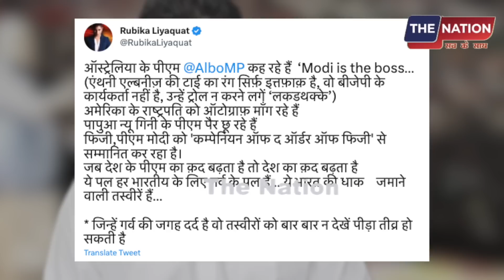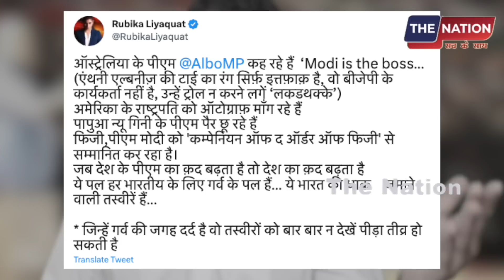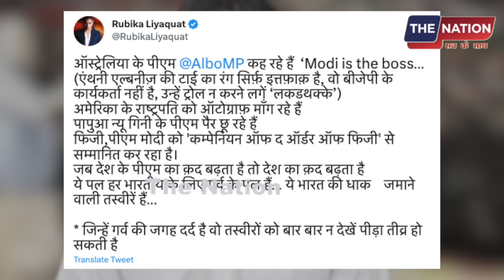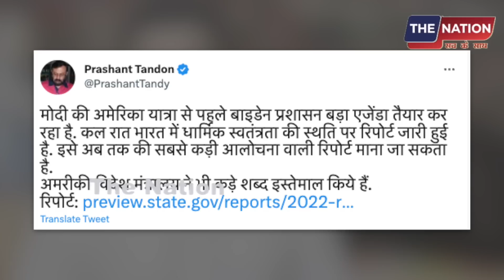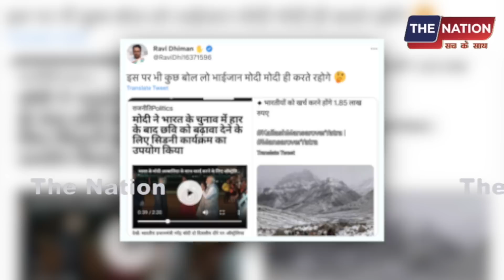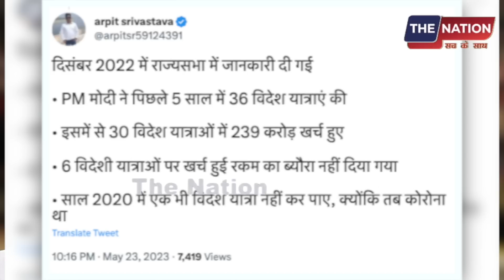Rubika Liyakat को करारा जवाब,मोदी भक्ति में इतने सारे सच छुपाएं ?